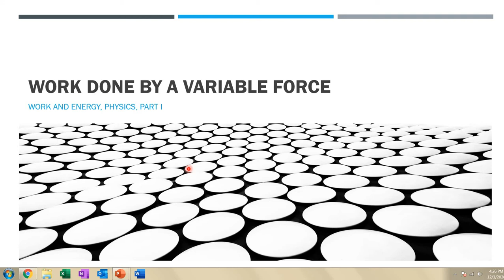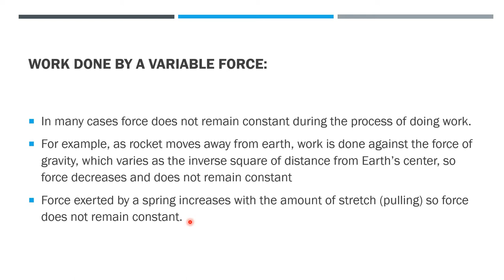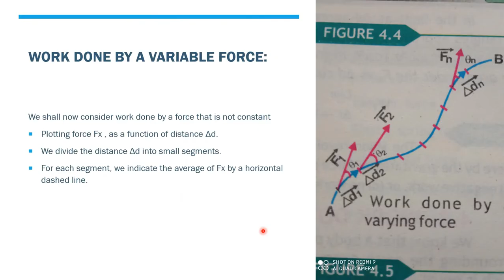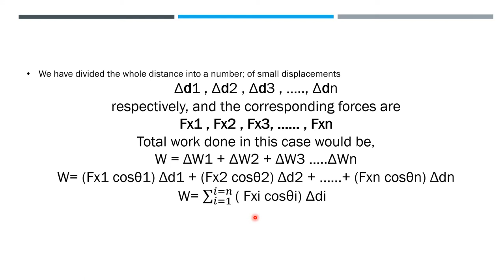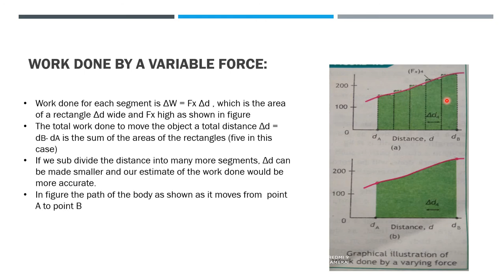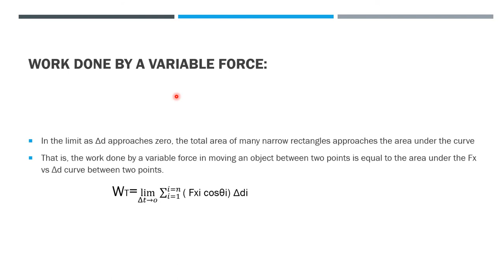''Work Done By A Variable Force'' Chapter 04 ( Physics, Inter I) Lecture 2 By Miss Fatima Mateen